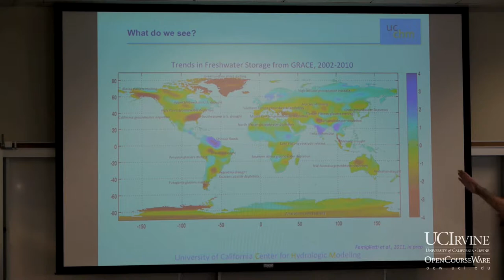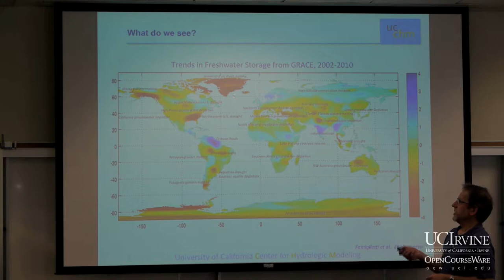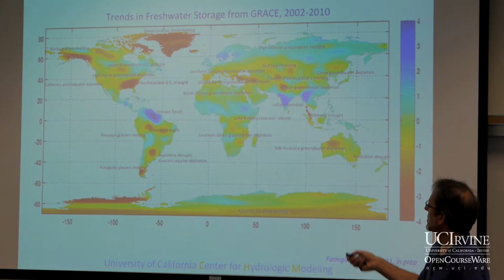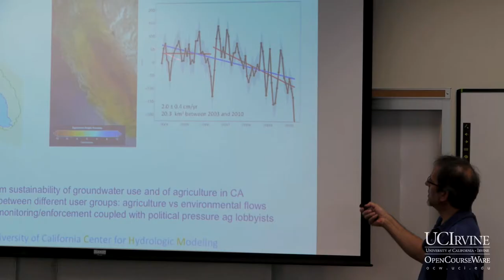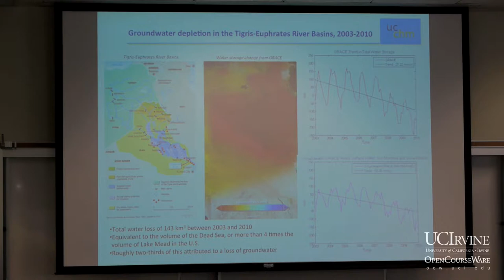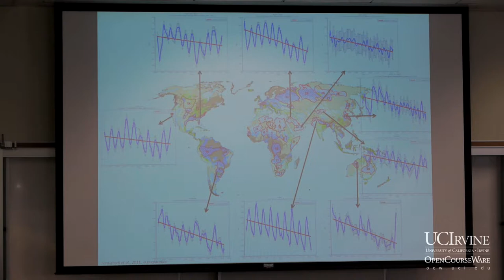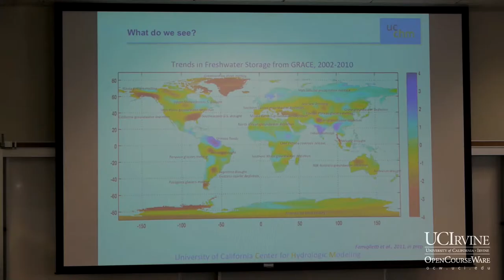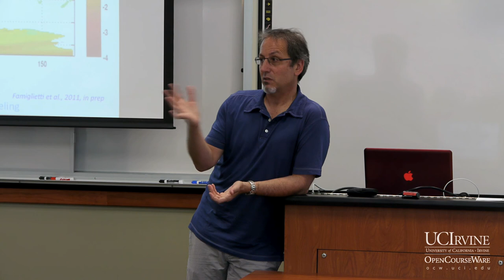Sustainability In The Water Crisis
For more information and access to courses, lectures, and teaching material, please visit the official UC Irvine OpenCourseWare